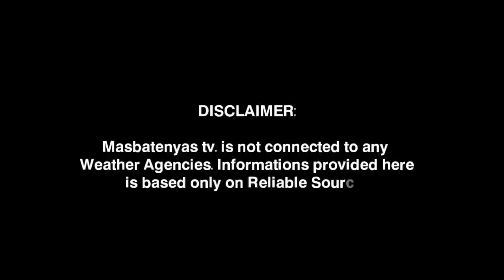LPA LALAKAS MAGING BAGYO?MAY 2,2023 WEATHER UPDATE TODAY|PAGASA WEATHER UPDATE